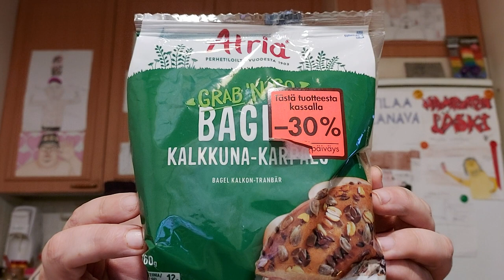Hampaaton läski syö: Osa 1699 - Atria Grab 'n Go Bagel Kalkkuna-karpalo